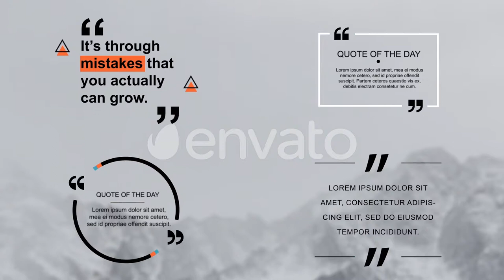Lower Thirds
Hi guys. We have prepared a new project for you! 50 Lower Third Titles for After Effects and Premiere Pro.

In the project two categories: quotes and titles (titles and lower thirds) These captions you can use in your videos, in a video blog, news stories, clips and so on.